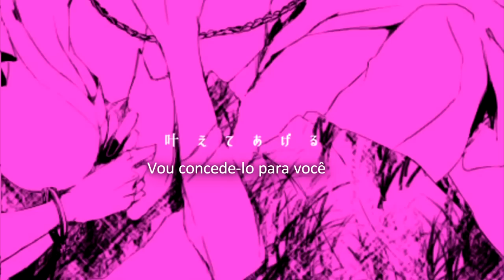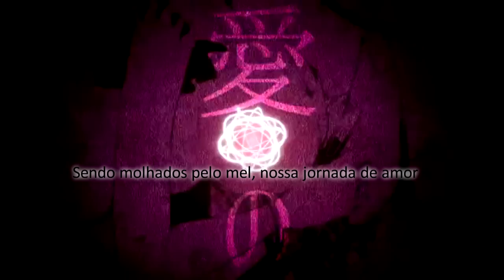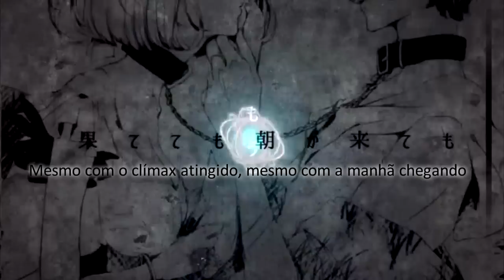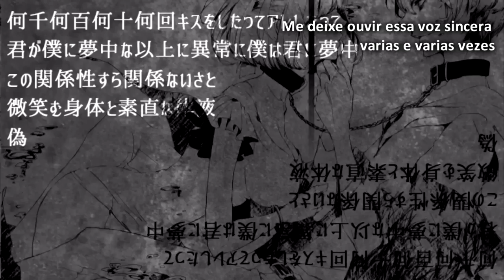【Hatsune Miku】The nurture of supreme reversible preferences ｡PT-BR ｡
Logo design　Diabolo-san：@Diabolo_
Video 　asaki-san：mylist/23373563　／@asaki_wist